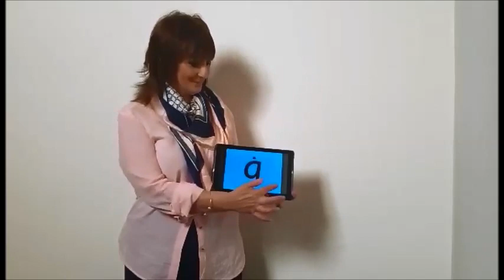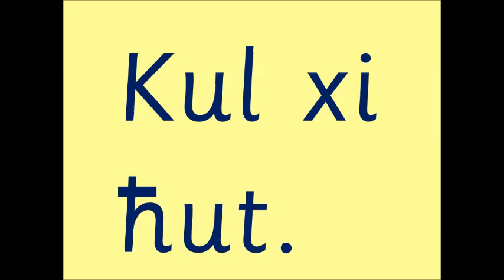Naqraw Flimkien Sett 1.5